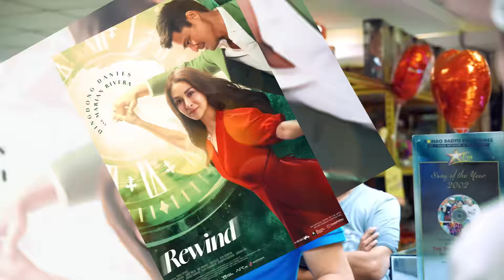Pinoy Pawnstars Ep.320 - Kabaong ni Dingdong Dantes?! 😱